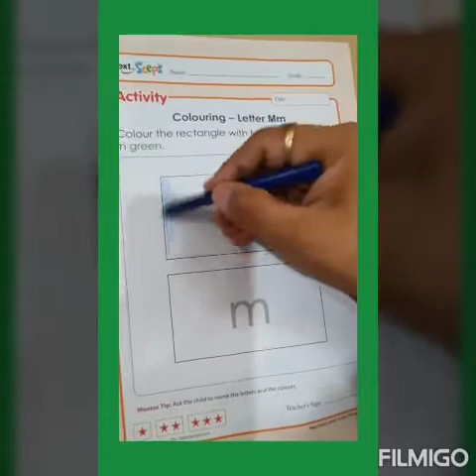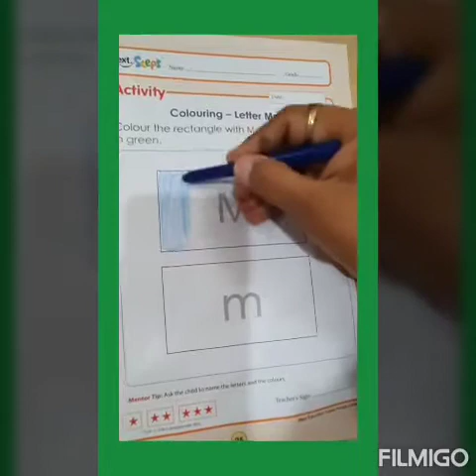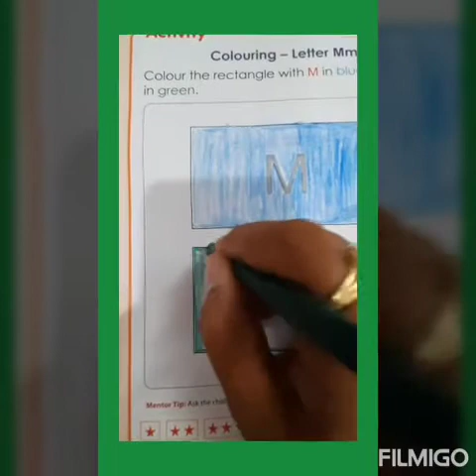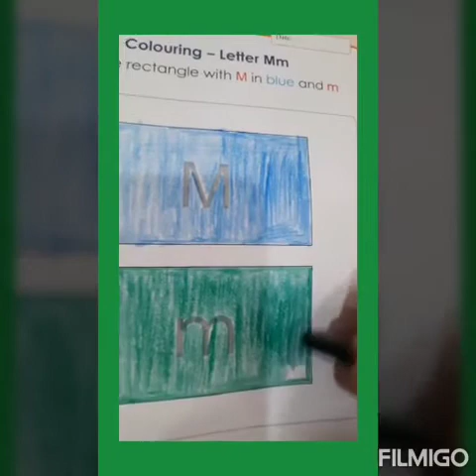colouring activity for kids